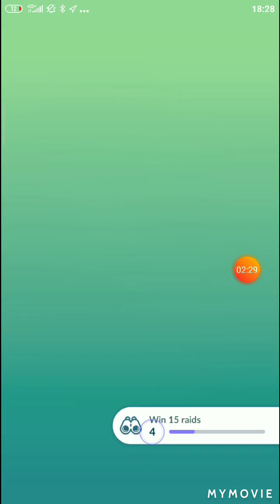Rhydon duo in sunny.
Since I was in a hurry, decided to speedkill rhydon with my friend who is level 32.
Btw I spent ALL of my pinap berries to catch Rhydon.